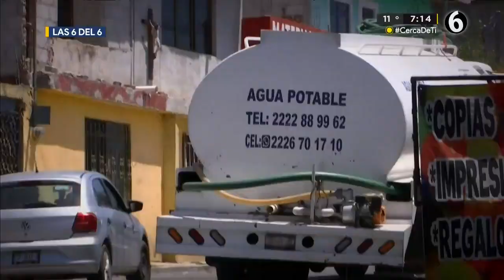Familias de San Pablo Xochimehuacan contratan pipas a alto costo para tener agua potable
A doña María Cortés la han estafado más de diez veces con la promesa de tener, al fin, agua potable en su domicilio: “hemos dado dinero unas diez veces, nos piden de a 300 o 500, pero siempre pasa lo mismo”.

Tiene más de 30 años viviendo en la colonia San José Los Cerritos, en la junta auxiliar de San Pablo Xochimehuacan, al norte de Puebla capital. En entrevista para Grupo Multimedios, narró parte del calvario que ha sufrido porque nunca ha tenido una sola gota de agua en su vivienda.